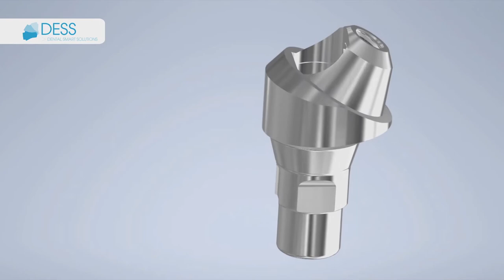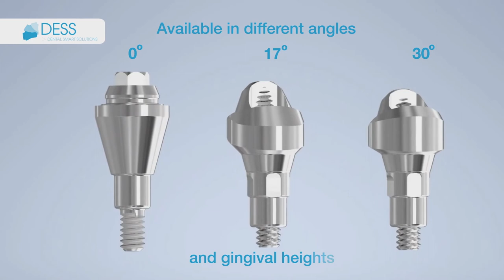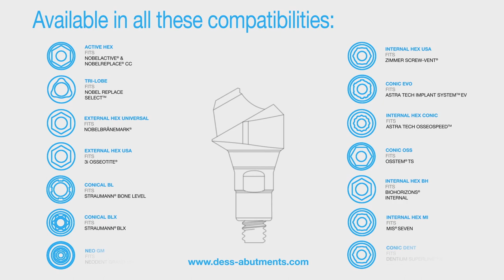DESS Multi-unit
Discover all our Multi-unit abutments features. In this video you'll find details about its design and properties.